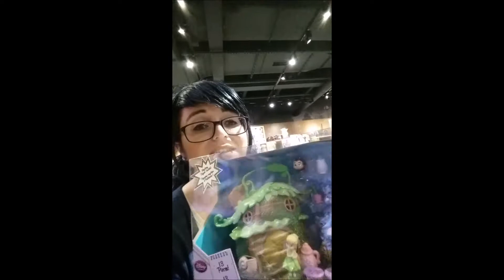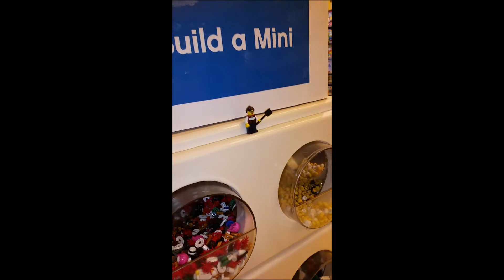Adrienette Mall Vlog Day 1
Fanficismything and I went to the mall as casual Adrien Agreste and Marinette Dupain-Cheng.

This was our first attempt at both Adrien and Marinette and my first attempt at vlogging. We are AWARE that the cosplays need work.

If you're going to criticize please make it constructive so we can LEARN from it.